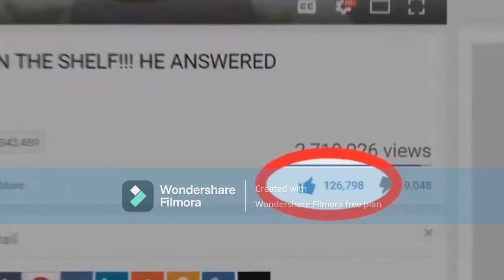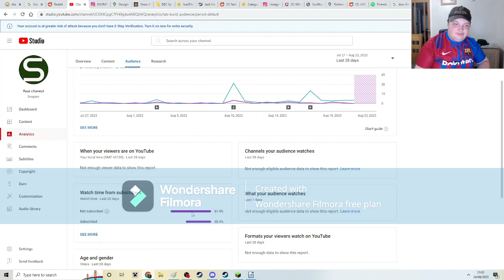Clickbait At It's Worst (Feat. Stromedy) [i confused Stromedy for Stomedy, My bad]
I HATE  CLICKBAIT!

FAMILY FREINDLY PG CLEAN, (THIS IS A JOKE, I JUST WANT ADS)